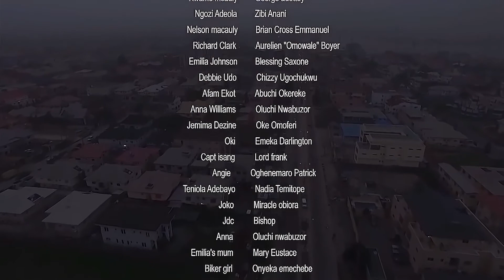S1E30 The Panic Room Encounters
A city is thrown into a date of darkness and corruption as an unhealthy relationship ensures between the special crime unit and the heads of some cartel. Each party is held by an emotional and materialistic gain and the ordinary man on the street is a victim of circumstances. Would there ever be a light at the end of the tunnel.